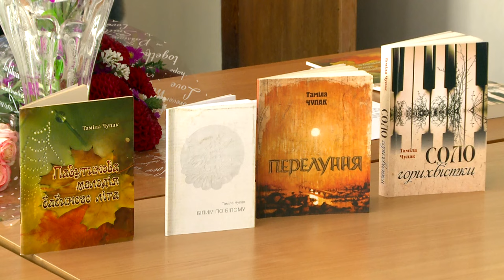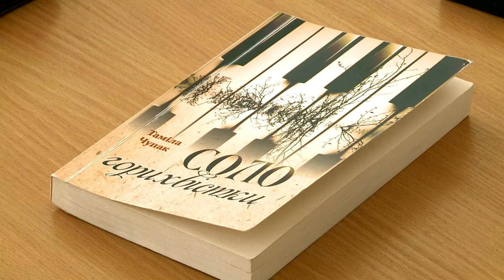«Соло горихвістки» презентувала смілянам авторка роману